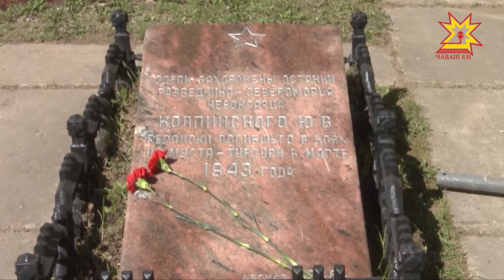В Чебоксарах возложили цветы к братской могиле воинов, умерших в госпиталях республики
«На братских могилах не ставят крестов...» Сегодня в Чебоксарах возложили цветы к мемориалу воинам, которые умерли в госпиталях республики.